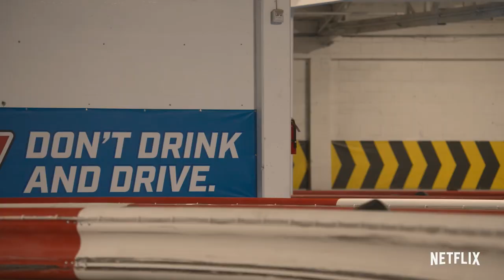My Next Guest Needs No Introduction with David Letterman | Billie Eilish Takes Dave Go Kart Racing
In this clip of My Next Guest Needs No Introduction with David Letterman, Billie Eilish and Dave have the need for speed to see who can take first place in Go Kart racing.

This season, Dave also sits down with Ryan Reynolds, Kevin Durant, Julia Louis Dreyfus, Will Smith and Cardi B for in-depth conversations, combining humor and curiosity. All six episodes premiere on Netflix May 20, 2022

Watch My Next Guest Needs No Introduction with David Letterman, Only on Netflix

Dave gets back out in the world and digs deep with guests Billie Eilish, Kevin Durant, Ryan Reynolds, Julia Louis-Dreyfus, Will Smith and Cardi B.